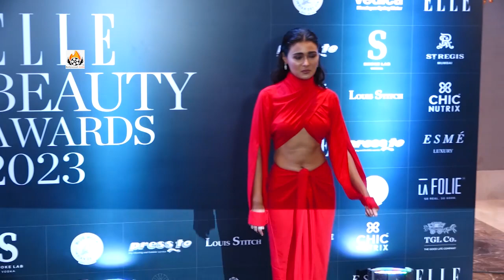Arjun Reddy Actress Shalini Pandey Looks Red Hot At ELLE Beauty Awards 2023